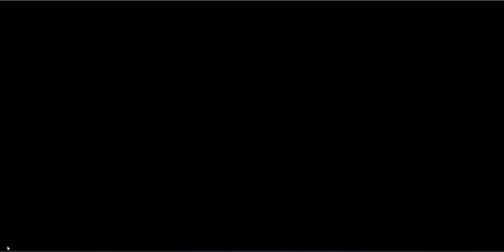The Video Gamer Avengers: The Terror Of Mid B Part 66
Welcome to the 66th part of "The Video Gamer Avengers: The Terror Of Mid B".

Music used in this video:

1. Cars 2: Video Game OST - Win Stinger C
2. Revolt Production Music - Our Creators
3. Cars 2: Video Game OST - Win Stinger D

Credit goes to the owners (including Juandi The Drawn Together & Helluva Boss Fan 2007 and Outlaw Shy Guy) of the music, pictures, characters, video clips, sound effects, references, and sources used in this video. Credit also goes to the owners of the sources, original ideas, and inspiration used in this video. And please do not attack me for making this video.